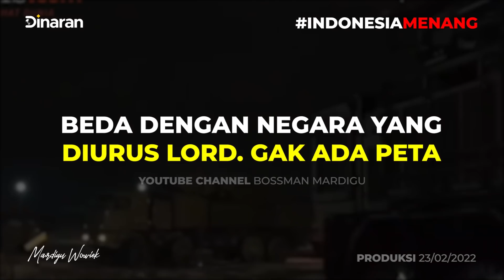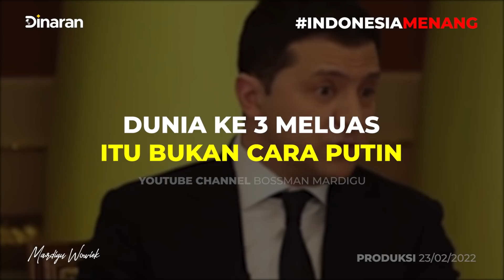TENTARA RUSIA MASUK UKRAINA PAGI INI !!! TAKTIK SILENT DARI PUTIN BELAH UKRAINA !!! - Mardigu Wowiek